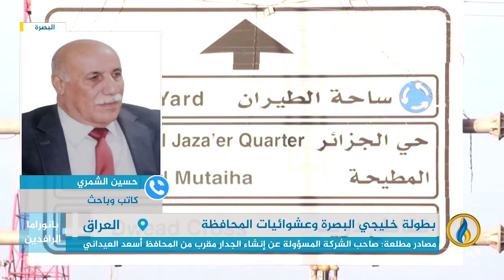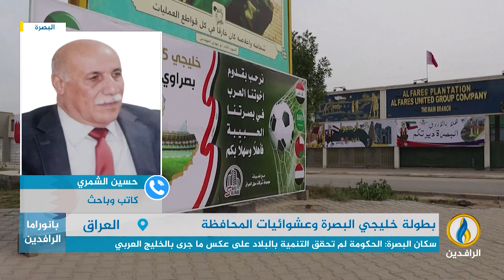مداخلة حسين الشمري بشأن محاولات التغطية على أزمات البصرة خلال الاستعدادت لبطولة خليجي 25